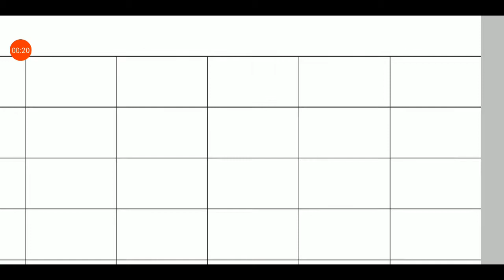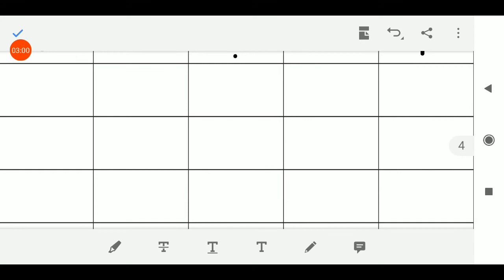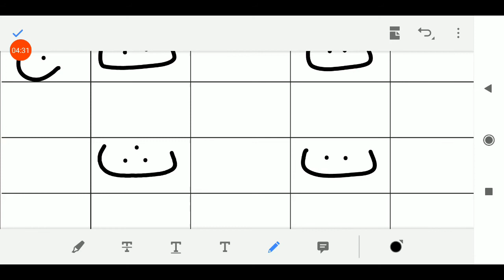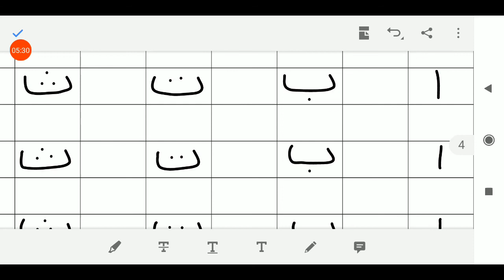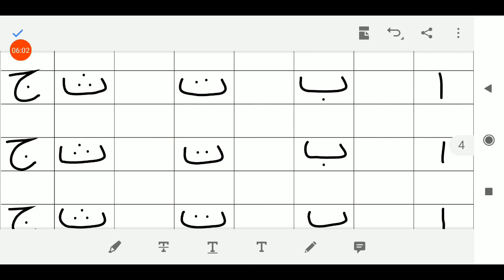27/07/2020, LKG-EM, Arabi